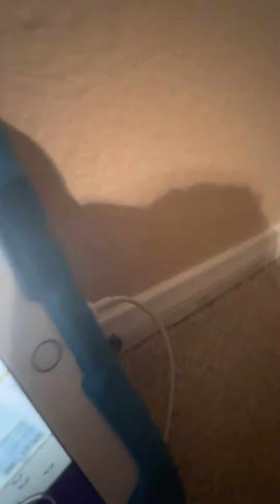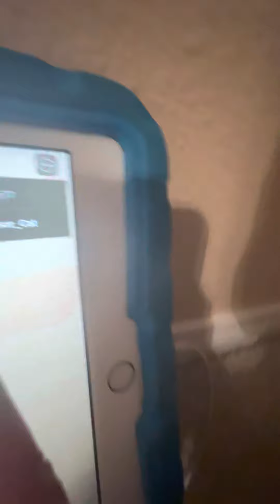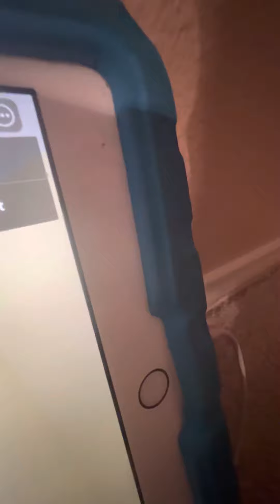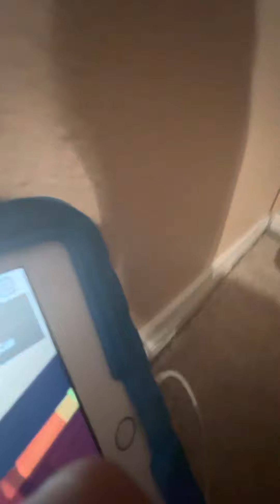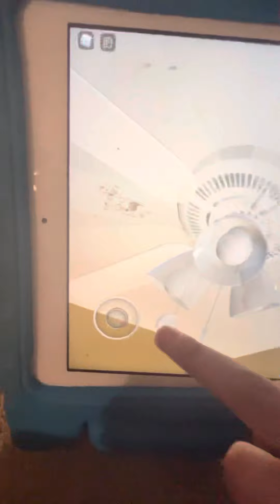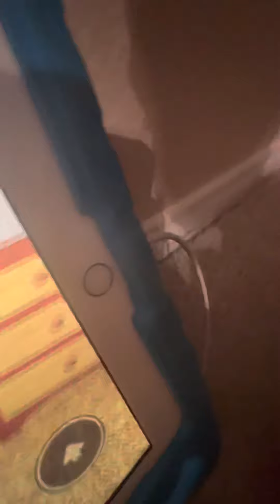Ceiling fans running in my Roblox house